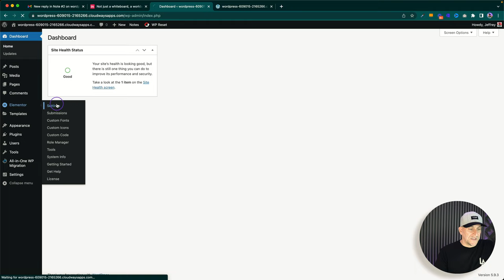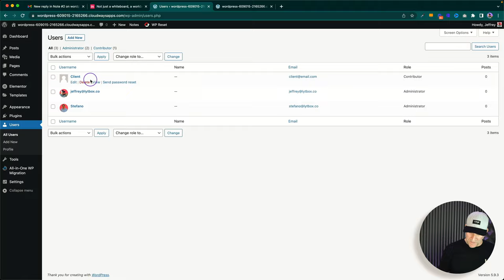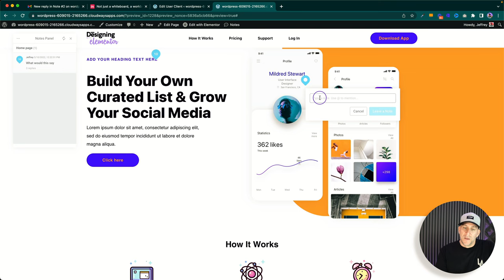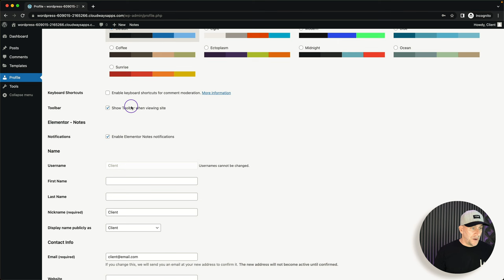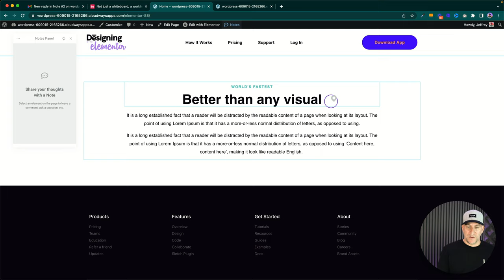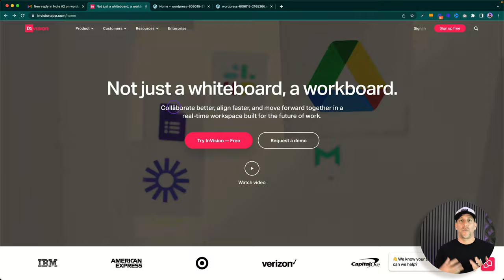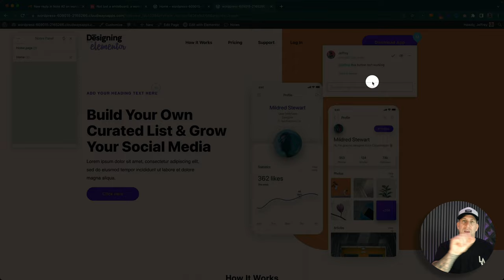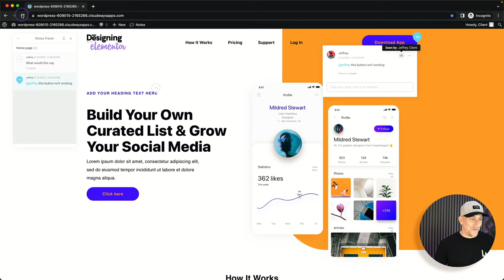Getting Started With Elementor Notes - Is It A Game Changer?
This video is a simple introduction to Elementor Notes.
Do you think the new Elementor Notes can help you with your client communication?